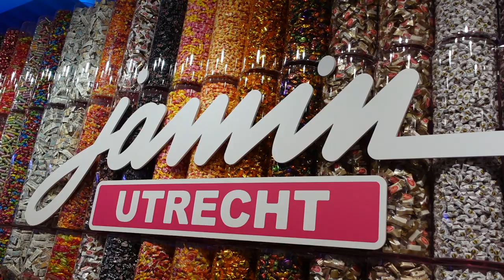Playing my new song Corner Ghost live at Jamin Stores for Halloween! | Wendy Moore X Jamin (VLOG)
Thank you Jamin for working with me on the release of my new song corner ghost! I got to play in 3 Jamin stores: Breda, Amsterdam and Utrecht. Very thankful for everyone stopping by! AND THANK YOU JAMIN!! Happy Halloween!!